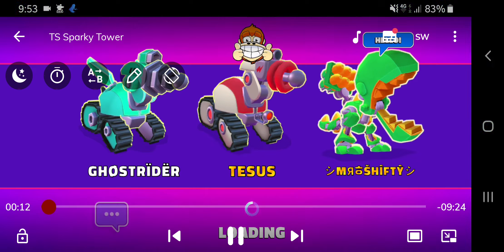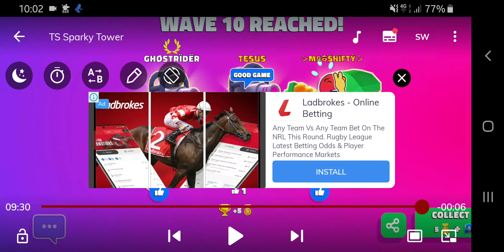HOS2 ~ 2 x Team Survival. Sparkies/Tower's/Rex. dominant-ish lol.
Thanks too Ghostrider and Mrshifty for playing and helping make the video! As mentioned in the video, next up will be a short video on the update atm pros and cons. Thanks guys & gals!